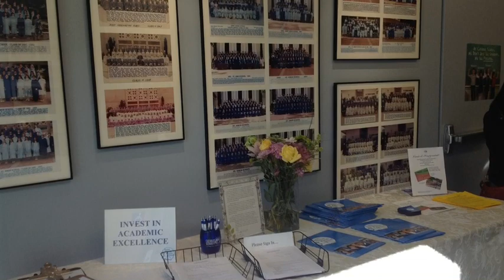January 2013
description